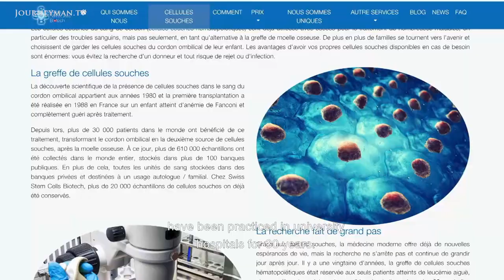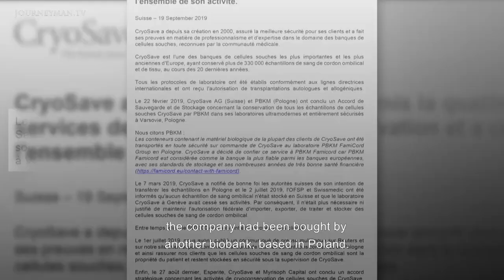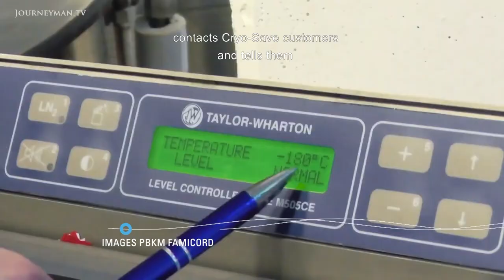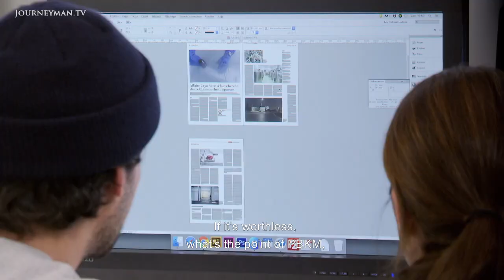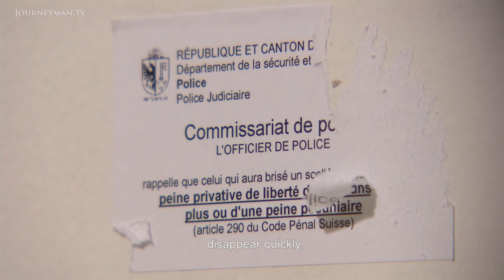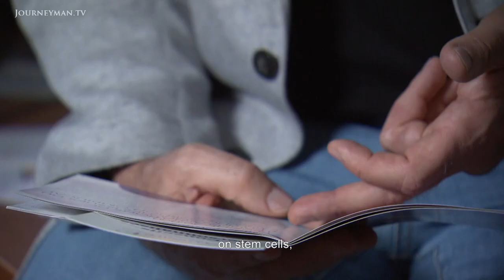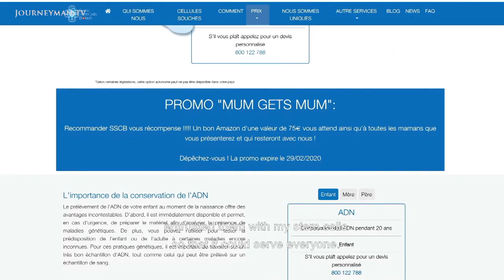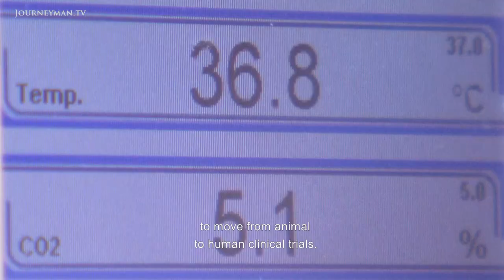What Are The Ethics of Biobanking?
Biobanks have become an important resource in medical research, but what are the ethics?

RTS – Ref. 7961